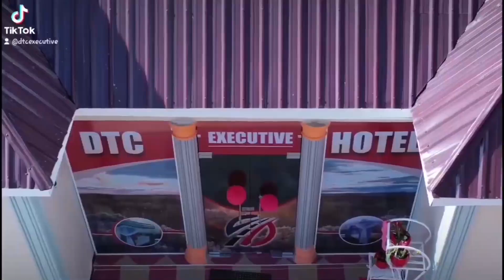TFRA KANDA YA ZIWA YAFANYA UKAGUZI KWA WAKULIMA WA WAMACU MATUMIZI YA MBOLEA YA RUZUKU